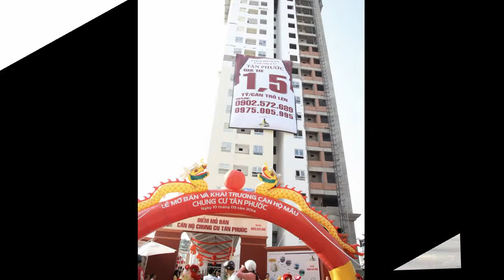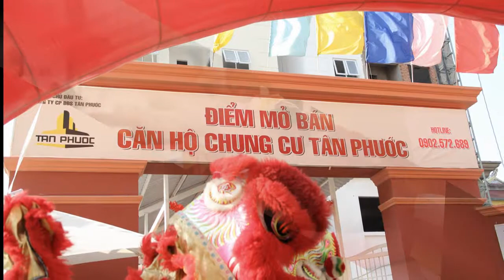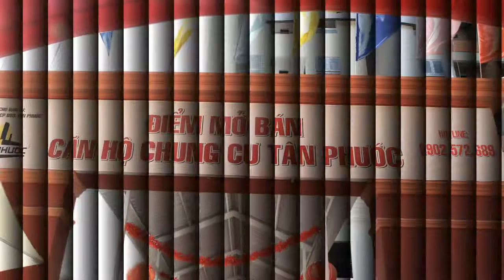Thang Viet Event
lien he chup hinh 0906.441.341